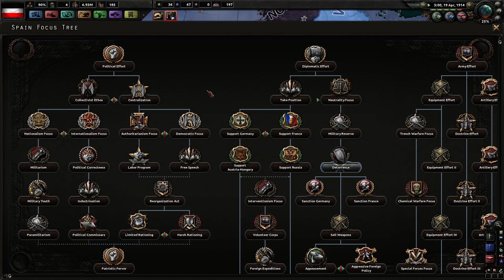Let's Play Hearts Of Iron 4 - The Great War 08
Let's Play Hearts of Iron 4 with „The Great War“ mod. Playing as Germany and goal is to win the war which will end all wars.

One hundred years ago, a war in Europe erupted which would change the world as we know it. Men were forced out of their homes, from their farms and apartments, to fight in seemingly neverending trenches, gaining meters and meters of ground a day at the cost of massive casualties.

Hearts of Iron IV: The Great War, an overhaul mod for Hearts of Iron IV, puts you in the position of one of the countries of the world in World War One's time period. In an era where the stakes were high and risks even higher, you'll have to tread lightly when it comes to diplomacy. A single mistake or a single bluff gone too far could mean the deaths of millions.

Of course, that's not to say that the Great War is the only thing on anyone's minds. Revolution is flaring up in China and Mexico, Italy is rumored to have designs on taking Libya, and the Balkan States seem to be banding closer against one of their foreign targets. With all this conflict across the world, the Great Powers alone won't be having all of the fun.

The War itself has been modeled to match more closely the flow and style of war of World War I. Infantry virtually alone will rule the Battlefield at the beginning of the Conflict, before Planes and Armored Cars will take the field in good numbers. Trench Systems will see construction throughout Europe, until a mad engineer's dream, the Tank, rolls out of the factory and onto the Battlefield. All the while, massive fleets of massive Dreadnoughts will fill the Oceans, with all sides vying to wrest control of the waters.

With elaborate National Focus trees that delve deep into Alternate History, you may find two games with the same country end up completely differently. What if French Socialists began a great civil war during the mutinies? What if Italy decided to go hardline and fight with the Central Powers? In Hearts of Iron IV: The Great War, the smallest divergences can change everything.

Hearts of Iron IV: The Great War, of course, is designed to attempt to emulate how Paradox themselves would have designed the scenario, so veterans of the World War II scenario and of the Hearts of Iron franchise will have no trouble adjusting. Even the new models, sounds, and animations are designed with Paradox's standards in mind. You may just settle into the game so quickly, you'll wind up with trench foot and shell shock before you realize it.